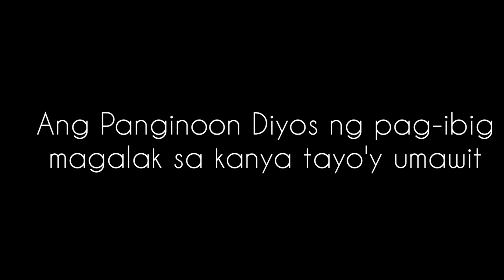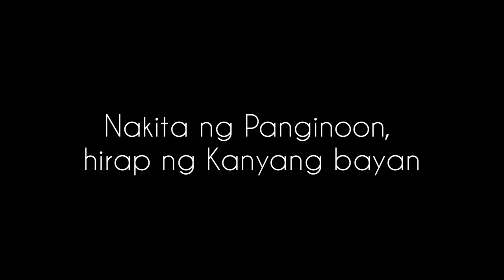Awit ng Paglaya/Karaoke with Lyrics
Intro: G D A D

Refrain:

D            A            G           D

Dinggin himig ng bayang malaya

   G             D          E7        A

Awit ng papuri't pasasalamat

Ang Panginoon ng ating paglaya

Muling nagpatunay ng pag-ibig Niya.

Verse 1
   D             A     D       G            A                   D
Nakita ng Panginoon, hirap ng kanyang bayan;
  G       A                  D       Bm
Mga kaaway kanyang nilupig
       G               D            A        D
Kanyang iniligtas itong ating bayan.
(Ulitin ang Refrain)

Verse 2 (Gamitin ang Chords sa Verse 1)
Halina at magsilapit, papurihan sa awit;
Ang Panginoon Diyos ng pag-ibig
Magalak sa kanya tayo'y umawit.
(Ulitin ang Refrain)